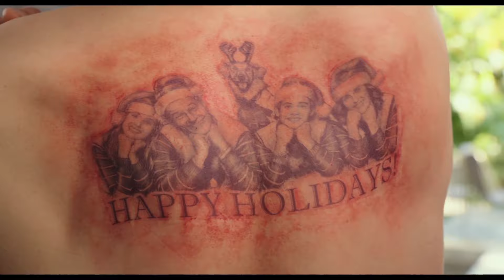Why Him? | "Loving Laird" | Official HD Featurette 2016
- Why Him? Coming soon to cinemas

Over the holidays, Ned (Bryan Cranston), an overprotective but loving dad and his family visit his daughter at Stanford, where he meets his biggest nightmare: her well-meaning but socially awkward Silicon Valley billionaire boyfriend, Laird (James Franco). The straight-laced Ned thinks Laird, who has absolutely no filter, is a wildly inappropriate match for his daughter. The one-sided rivalry—and Ned’s panic level—escalate when he finds himself increasingly out of step in the glamorous high-tech hub, and learns that Laird is about to pop the question.

Directed by John Hamburg

Starring James Franco and Bryan Cranston